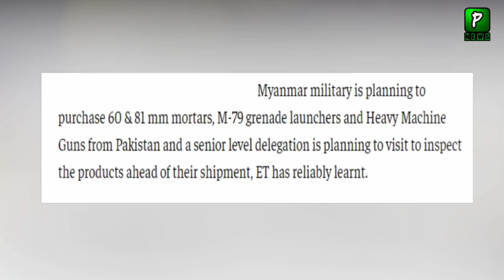Myanmar Going To buy Military Equipment From pakistan | Jf17 | Pakistan Myanmer Deal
Myanmar Going To buy Military Equipment From pakistan,Pakistan News Today Is That Myanmer Delegation Visit pakistan soon Want Jf17 Thunder block 3 Deal With Pakistan